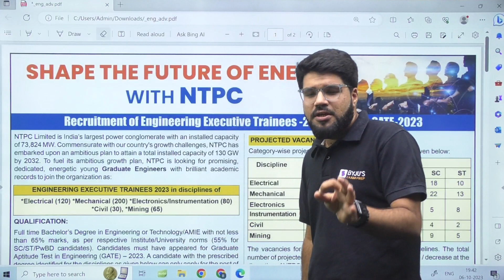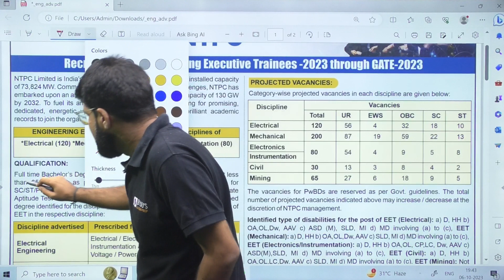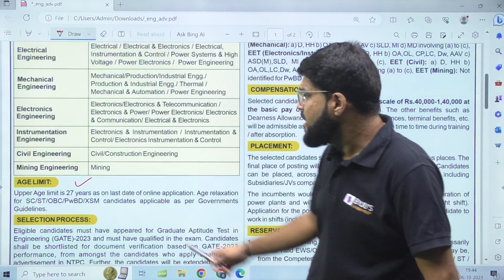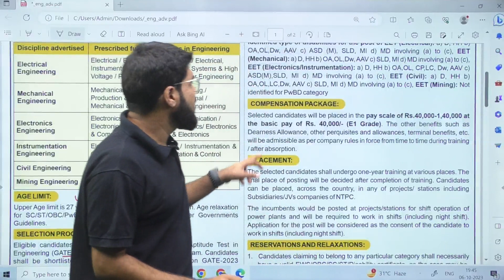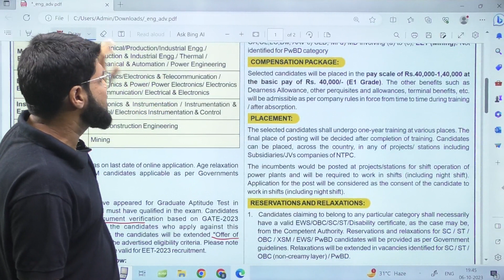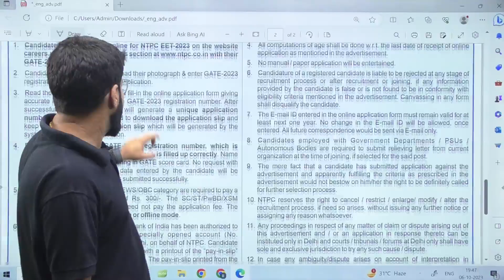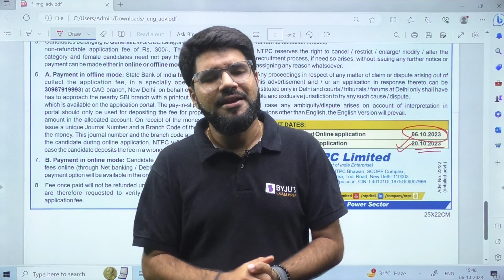NTPC Recruitment 2023 | NTPC Executive Trainee 495 Vacancy | Detailed Notification | BYJU'S GATE